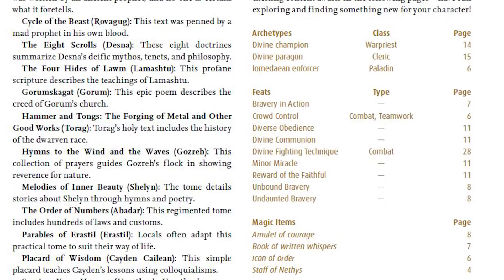Field Report 3: Divine Anthology Review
Our review on Pathfinder Player's Companion book Divine Anthology.